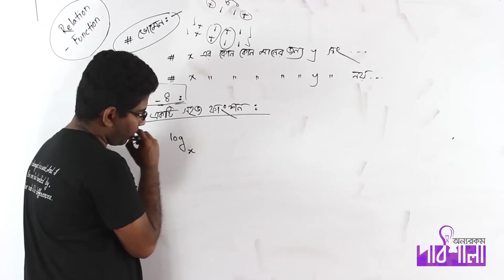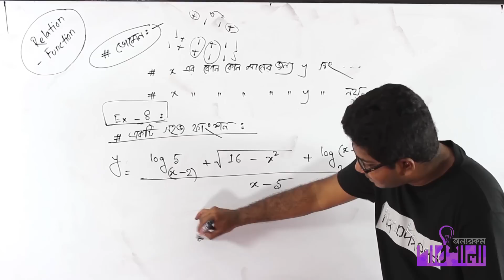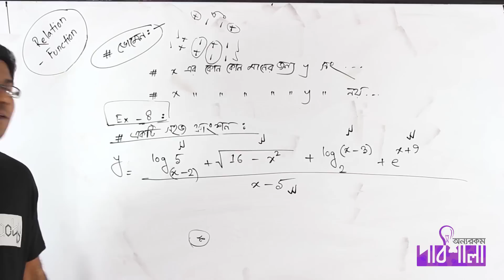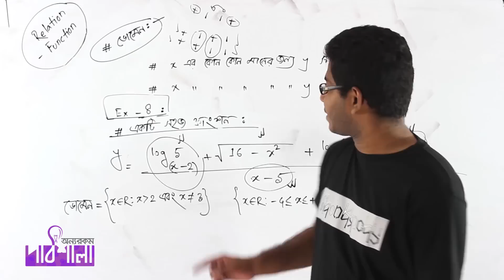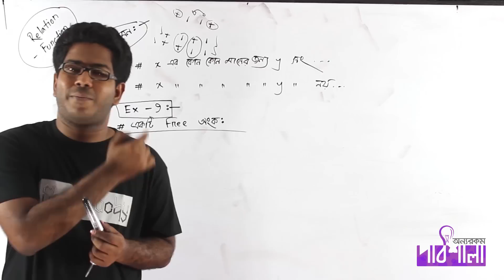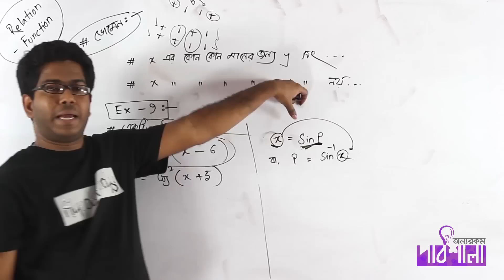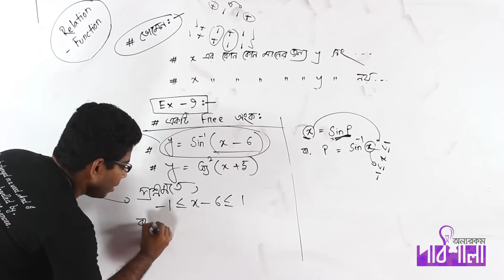05. Domain Part 03 | ডোমেন পর্ব ০৩ | OnnoRokom Pathshala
Video Title: OnnoRokom Pathshala_Function
Subject: Math
Topic: Domain Part 03
Class: HSC 1st Year
Lectured by: Ashikuzzaman Rasel